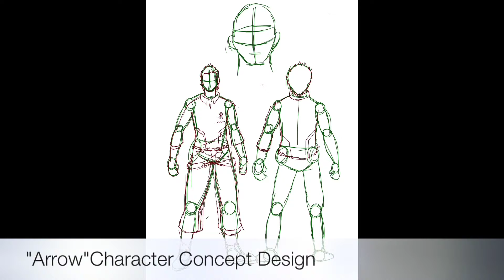Manga Character Concept Sketch and Colour (procreate on iPad)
Just a test of the new screen capture feature of the Procreate App for the iPad~

Did a little concept work of one of the main characters from my manga called "Arrow"

All done on the iPad4 w/ Procreate and iMovie apps